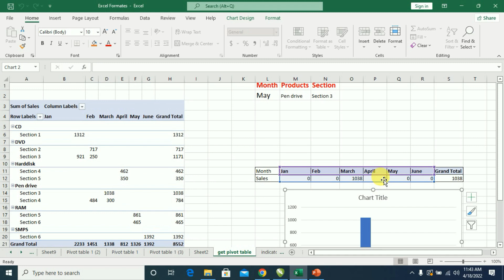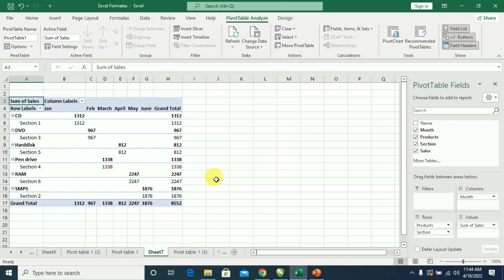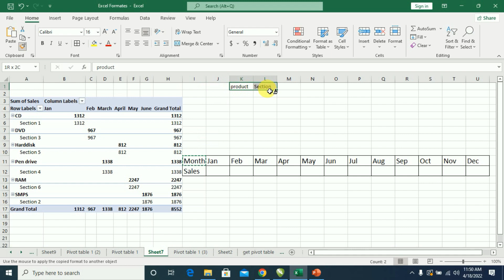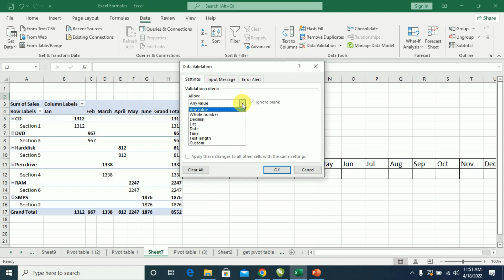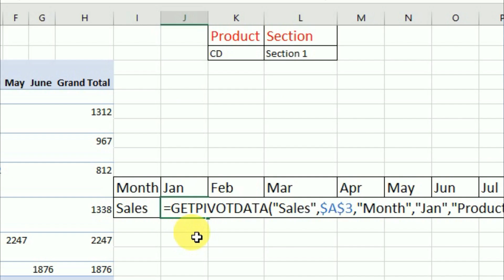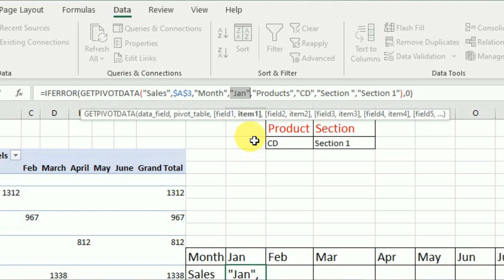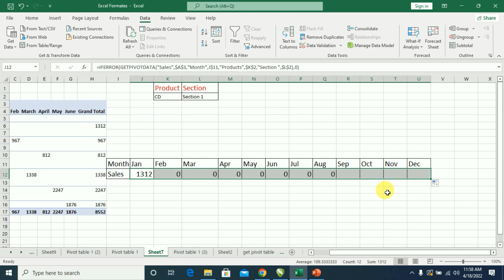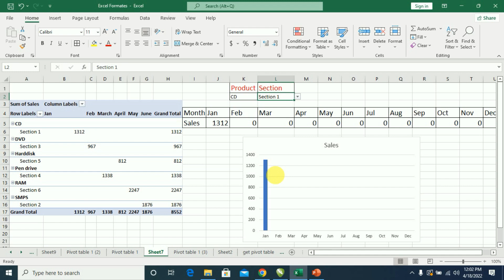Excel 2021 Get Pivot Data Made | Latest Excel 2021 Get Pivot Data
Join us at Anil Computers as we dive into the world of MS Excel 2021 and explore the powerful feature of "Get Pivot Data". Learn how to easily analyze and summarize large amounts of data with just a few clicks. Discover how to create pivot tables and pivot charts, and how to use the "Get Pivot Data" function to extract specific information. With our step-by-step guidance, you'll be a master of Excel in no time! Don't miss this informative video on the latest MS Excel 2021. Watch now
अनिल कंप्यूटर्स में हमसे जुड़ें क्योंकि हम एमएस एक्सेल 2021 की दुनिया में गोता लगाते हैं और "गेट पिवट डेटा" की शक्तिशाली विशेषता का पता लगाते हैं। बस कुछ ही क्लिक में बड़ी मात्रा में डेटा का आसानी से विश्लेषण और सारांश करना सीखें। डिस्कवर करें कि पिवट टेबल और पिवट चार्ट कैसे बनाएं, और विशिष्ट जानकारी निकालने के लिए "पिवट डेटा प्राप्त करें" फ़ंक्शन का उपयोग कैसे करें। हमारे चरण-दर-चरण मार्गदर्शन के साथ, आप कुछ ही समय में एक्सेल के मास्टर बन जाएंगे! नवीनतम एमएस एक्सेल 2021 पर इस जानकारीपूर्ण वीडियो को देखना न भूलें। अभी देखें

Master Excel 2021: Get Pivot Data Made Easy | Latest Excel 2021 Get Pivot Data

Anil Computers  -Best Computer Institute in Udaipur